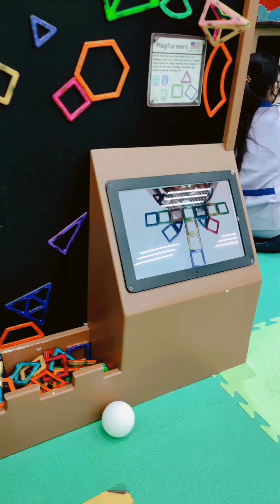MAIN YUK KE KIDZOONA INDONESIA JAKARTA | LIPPO PURI MALL